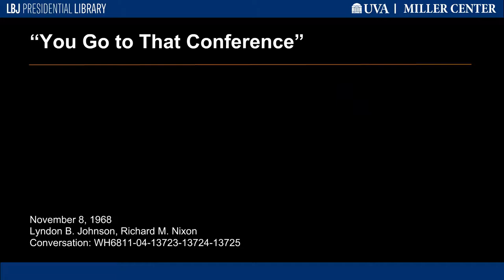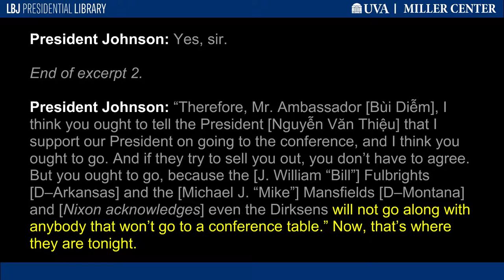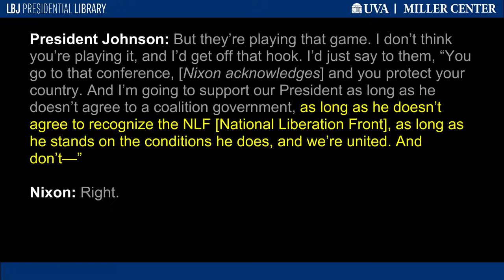"You Go to That Conference"